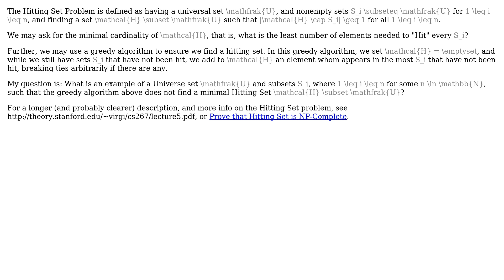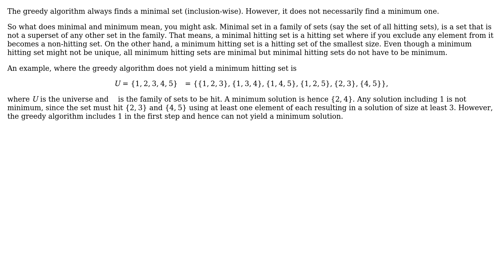Computer Science: Hitting Set Problem with non-minimal Greedy Algorithm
With thanks & praise to God, and with thanks to the many people who have made this project possible! | Content (except music & images) licensed under CC BY-SA | Music | Images & others | With thanks to user narek Bojikian user Matthew Crawford and the Stack Exchange Network Trademarks are property of their respective owners. You are responsible for your own actions.